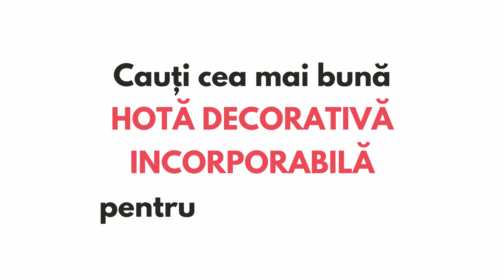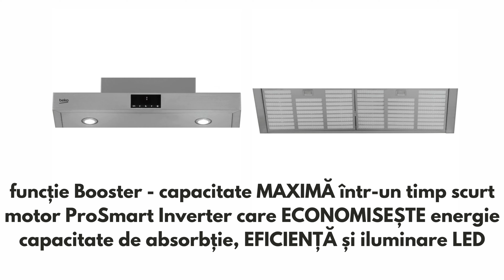Cea mai buna HOTA DECORATIVA INCORPORABILA | Top 3 in 2025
Cea mai buna HOTA DECORATIVA INCORPORABILA in 2025

ghid.info este un proiect sustinut de cititori. Cand achizitionati prin intermediul link-urilor de pe site-ul nostru, este posibil sa ni se atribuie un comision de afiliat fara niciun cost suplimentar pentru dvs.